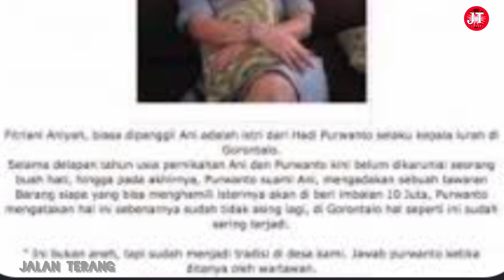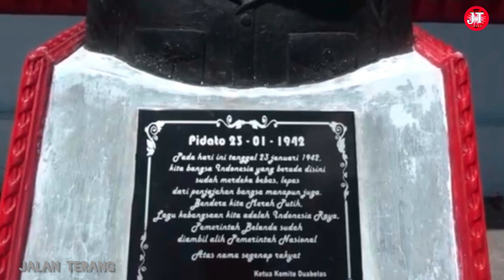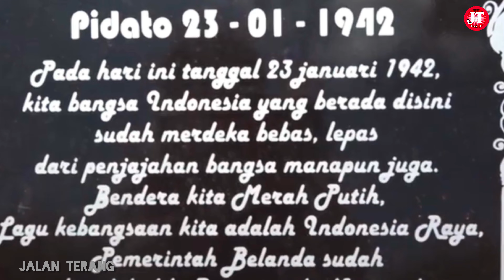GORONTALO TAMPA SENDOR‼️SEPERTI APA KEHIDUPAN,SEJARAH,LEGENDA,MITOS,ADAT,CERITA RAKYAT GORONTALO